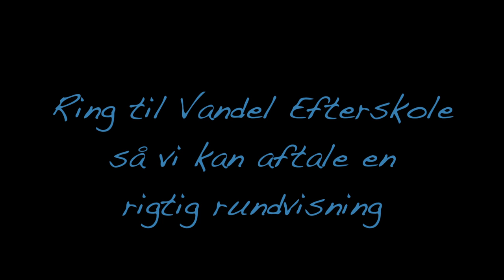Visuel rundvisning på Vandel Efterskole.mov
Visuel rundvisning på Vandel Efterskole